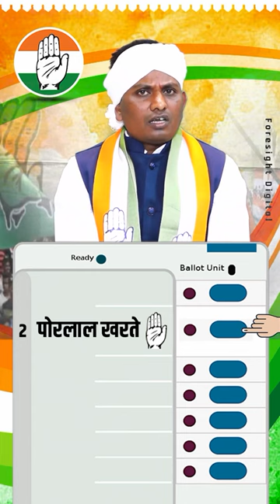Khargone Barwani Loksabha Election Congress Candidate Porlal Kharte